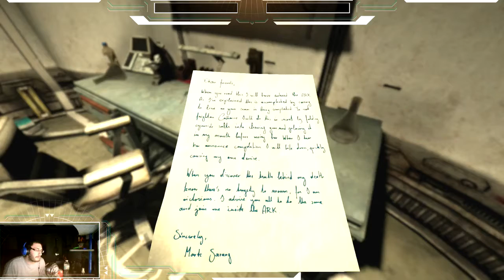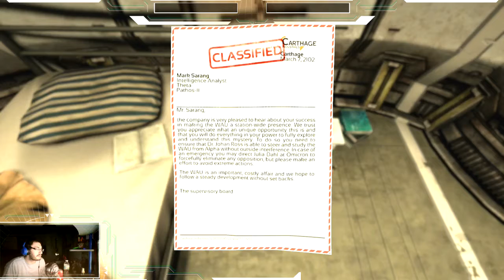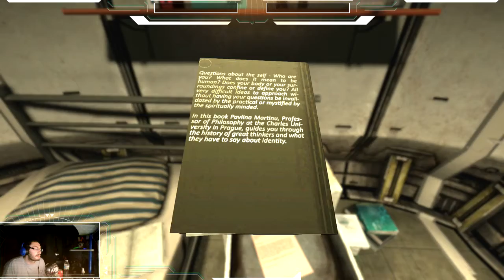EXPLORING THETA SOMA LET'S PLAY EP9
We explore the left door as soon as we walk into Theta and acquire a load of information including, but not limited to: Seeing ourself in the mirror, exploring ex-Theta members rooms, and going through Catherine's old laboratories.